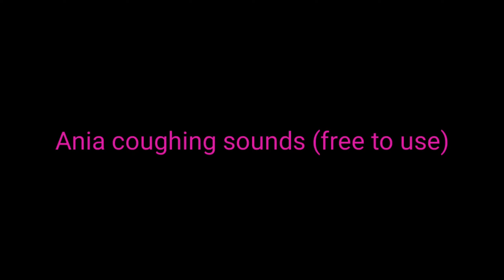Ania coughing sounds (free to use)